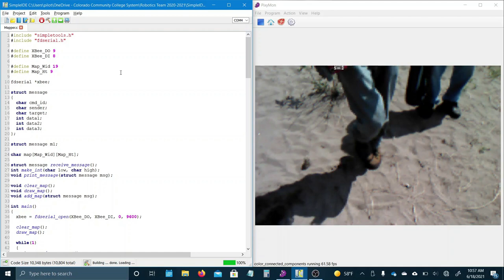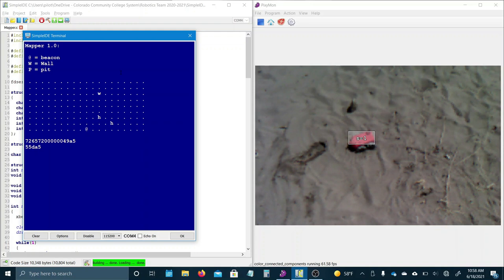TSJC Robotics - Mapping Screencap Take 1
Trinidad State Robotics Team final testing @ Great Sand Dunes National Park (2021)